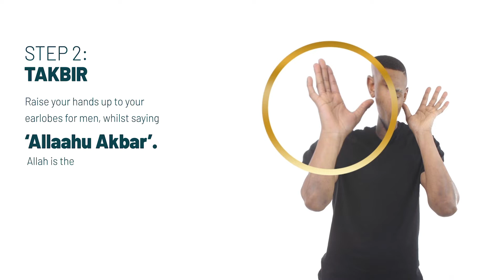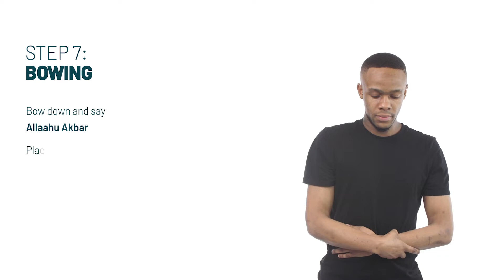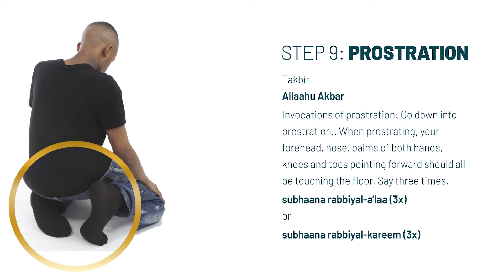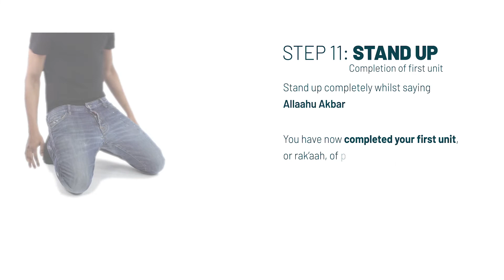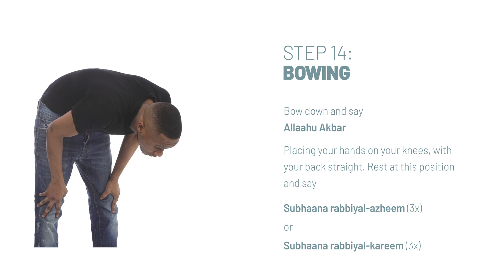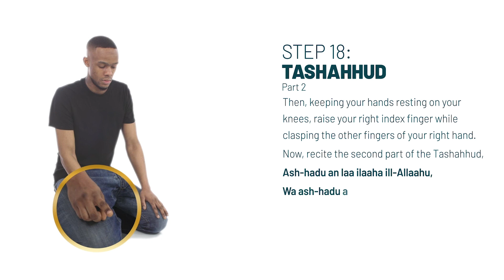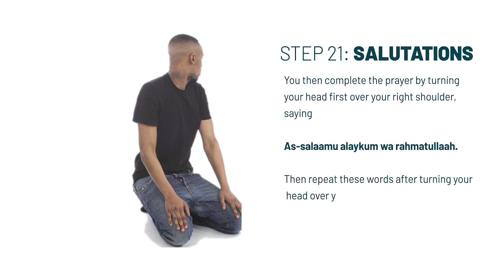Dawn (Fajr) Prayer for Men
How to perform the two-unit dawn (fajr) prayer or any prayer consisting of two units (male version).

*The prayer is demonstrated according to the Hanafi School, there may be slight differences in the form of the prayer that are practiced by other Muslims, this is not a problem and does not affect the validity of the prayer whatsoever.

Translations

Takbir: To say "Allahu akbar (Allah is the Greatest)"

Thana: Glory be to You, Allah, and with Your praise, blessed is Your name, exalted is Your majesty
and there is no god other than You.

Ta'awwudh: I seek protection with Allah from the accursed Satan

Basmalah: In the name of Allah, The Compassionate, The Merciful

Al-Fatihah: (Opening chapter of the Quran) All praise is for Allah, Lord of all worlds, The Compassionate, The Merciful, it is You we worship; it is You we ask for help. Guide us along the straight path, the path of those You have blessed, those who incur no anger and who have not gone astray.

Al-Ikhlas: (Chapter 112 of the Quran) Say, "He is Allah, one, Allah, The Sustainer, He has never had offspring, nor was He born and there is none comparable to Him"

Subhaana rabbiyal azheem: Glory is to my Lord, The Great.

Subhaana rabbiyal kareem: Glory is to my Lord, The Generous.

Subhaana rabbiyal a'la: Glory is to my Lord, The Highest.

Tasmi: Allah heard the one who praises him. Our Lord, praise belongs to you.

Tashahhud: Salutations belong to Allah, prayers and excellent words. Peace be on you oh Prophet, and the mercy of Allah and His blessings. Peace be upon us and upon Allah's righteous slaves. I testify that there is no god except Allah and that Muhammad is His slave and messenger.

Salawat: Oh Allah, send prayers upon Muhammad and upon the family of Muhammad just as You have sent prayers upon Abraham and upon the family of Abraham, indeed You are the Praiseworthy, the Glorious. Oh Allah, bless Muhammad and the family of Muhammad just as You have blessed Abraham and the family of Abraham, indeed You are the Praiseworthy, the Glorious.

Du'a: Our Lord! Grant us good in this world and good in the Hereafter and save us from the punishment of the Hellfire.

Salam: Peace be upon you and the mercy of Allah.